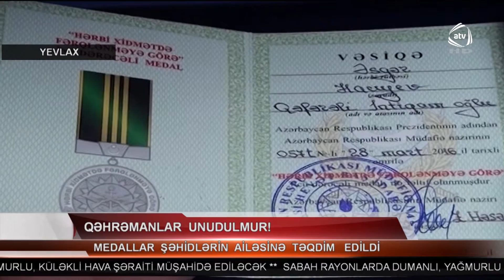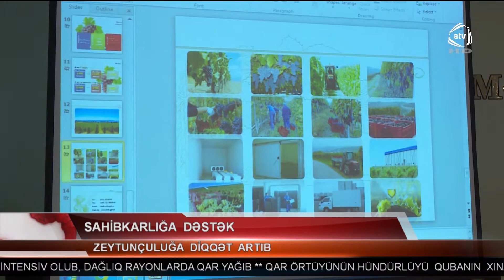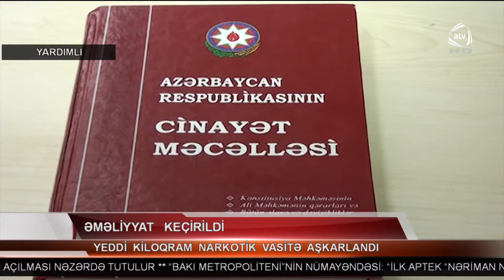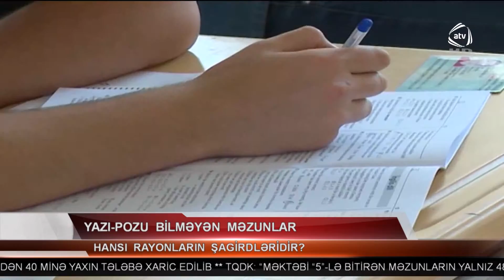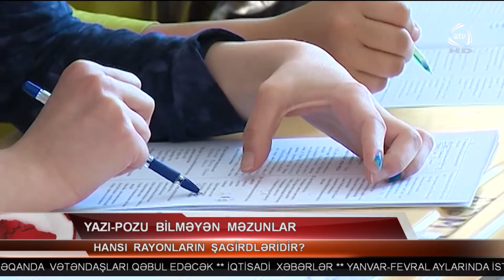ATV Xəbər (18:00 29.03.2016)